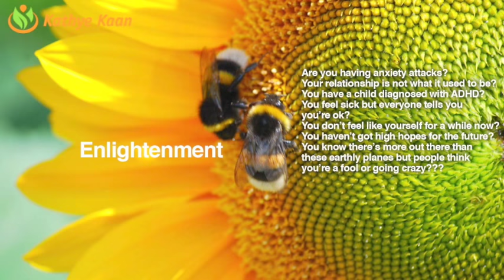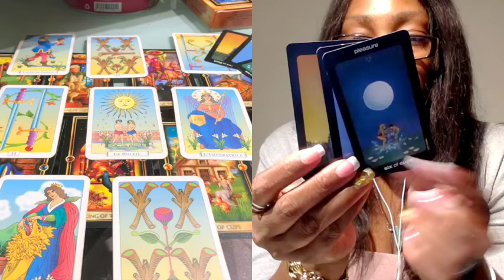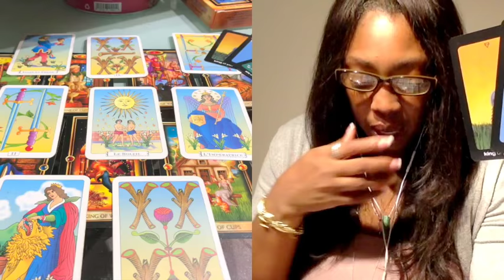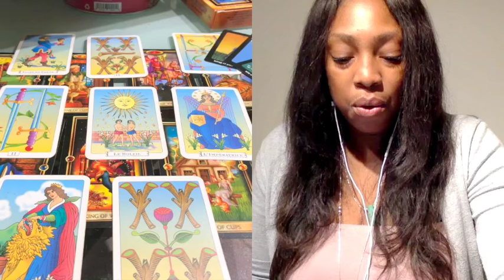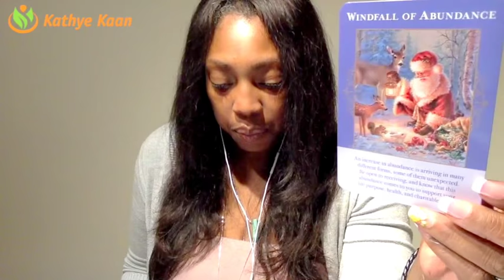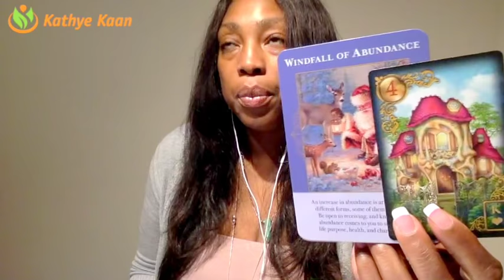GEMINI Weekly Psychic Tarot Reading | Horoscope | Week 18 | APRIL 30 - MAY 6